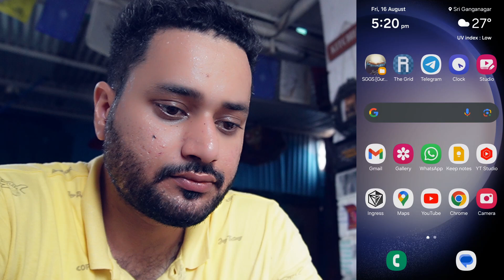24 Million MU and 100 Unique Portals in Ingress | Jodhpur, India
Traveled to the land of Jodhpur in India for progress on pretty much all of my Ingress medals.